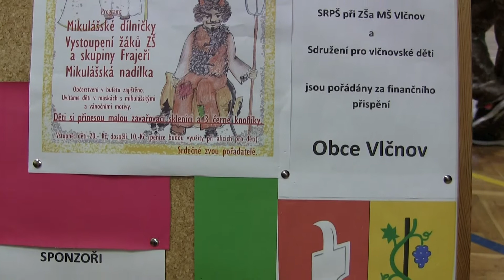Mikulášské odpoledne (2016)